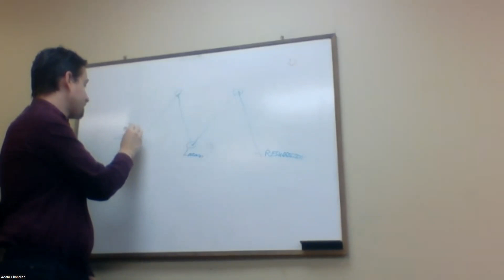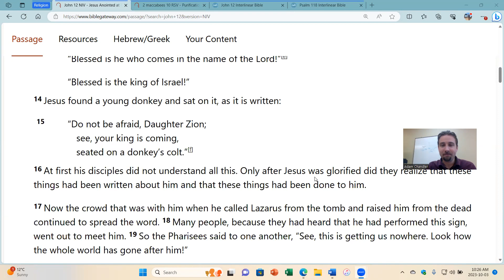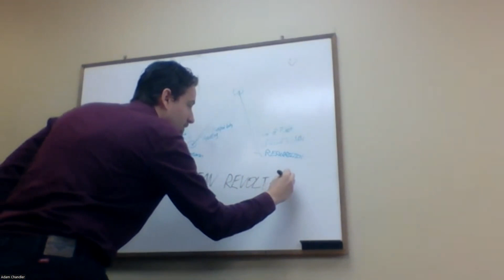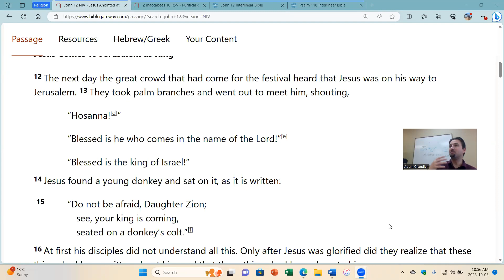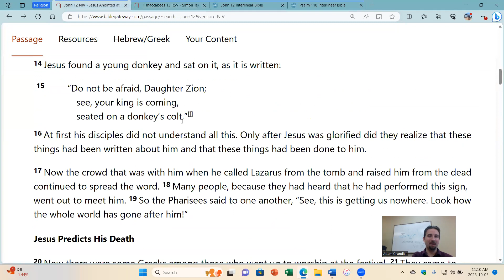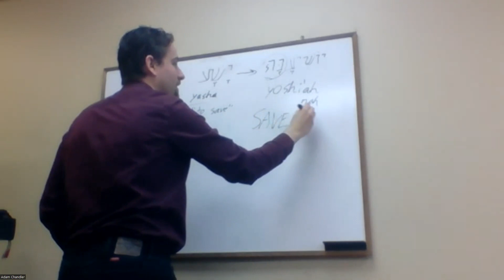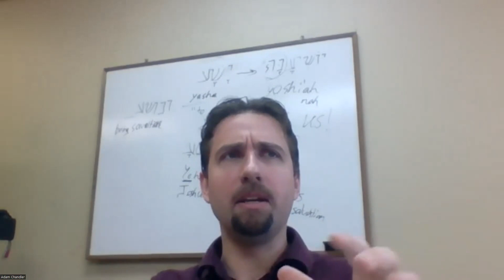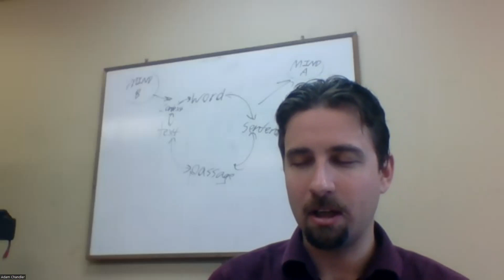John study 77 (Why palm branches for the Triumphal Entry? Jn 12:12-13)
The Triumphal Entry is linked with a few different events in the gospel of John, including Jesus clearing the temple (Jn 2:13-24), Jesus at the temple during Hannukah (Jn 10:22-39), and on trial before Pilate (18:33-19:16). All of these have themes of holiness at the temple and kingship.

John is the only gospel writer who mentions palm branches of palm trees--also being redundant in doing so. He is referencing events during the Maccabean Revolt nearly two centuries earlier where palm branches were used in the festival celebrations after cleansing the temple and citadel in Jerusalem. The former celebration is known as Hannukah. This incorporates elements of the Feast of Tabernacles which employs palm branches in the celebration. Therefore, the Triumphal Entry marks themes of cleansing God's temple from uncleanness and the kingship of the one who does it.

The people's use of "hosanna" is also a reference to Tabernacles since it comes from Psalm 118:25-26 which is sung during that festival. The people are asking Jesus to save them--the one whose name literally means "the Lord saves/is salvation". We then have a discussion about how we personally understood "hosanna" where many people were thinking it as a word of praise. Although it comes up in our worship services which do praise God, the word means, "Save us!"